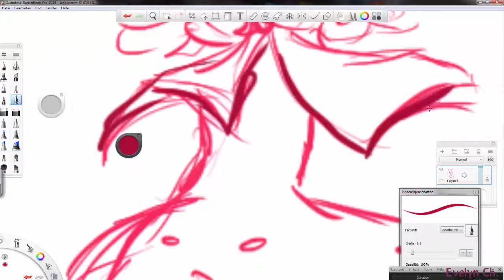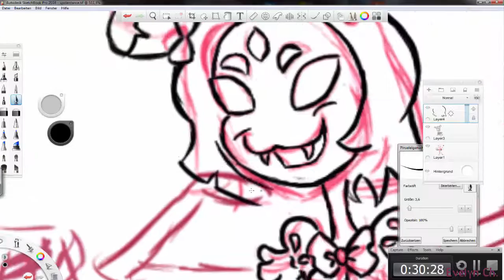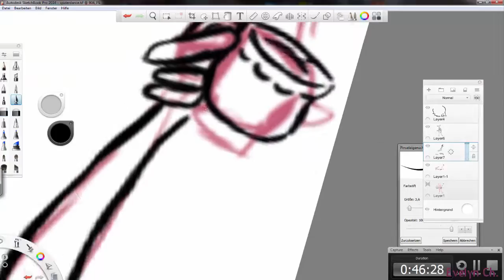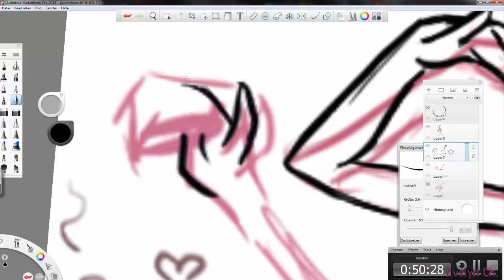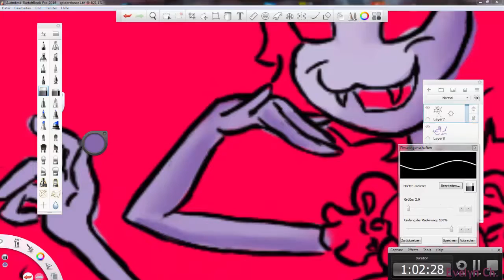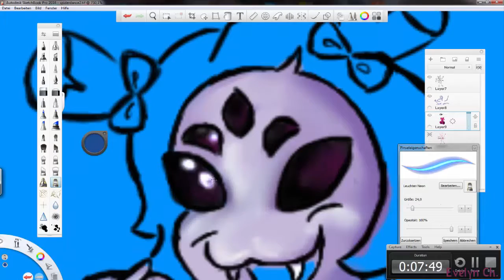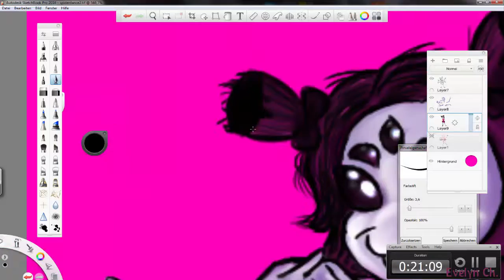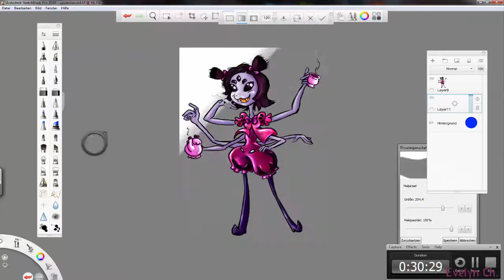Speedpainting - Spider Dance - Undertale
I really want to play this game :D.. just because of the music! ♥
I couldn't resist to draw this picture of Muffet :3
Her theme is so catchy :D
(First I didn't know where to upload this Speedpainting...but since it's nothing Rayman related, I thought I should upload it on my 2nd channel :3)

I hope you enjoy it and get caught in this spider dance! \0/
Picture by Evelyn Ch. :)